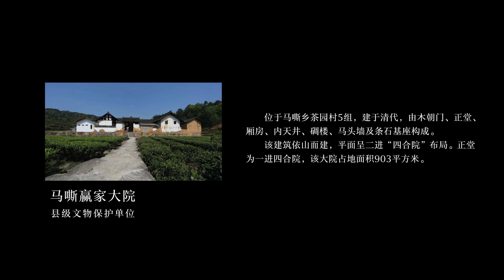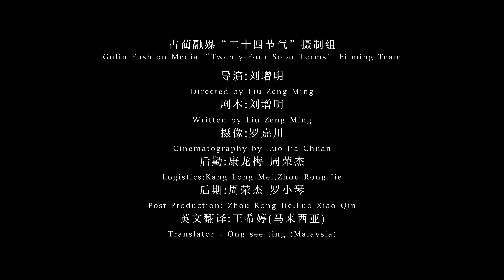EP05《清明》【古蔺融媒二十四节气短片】